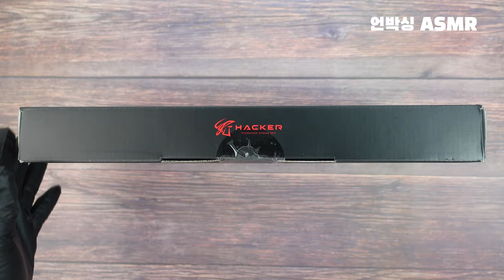무접점 키보드 추천해요. 보글보글 타건음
게임과 테크리뷰, 이슈를 다루는 유튜버 채널 패니 입니다.
제작지원 :  엡코 제작지원